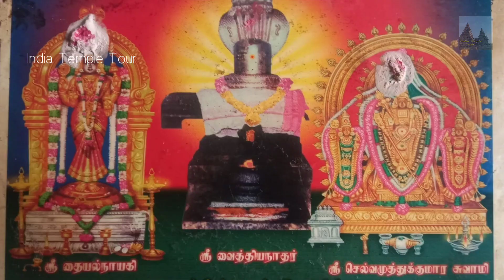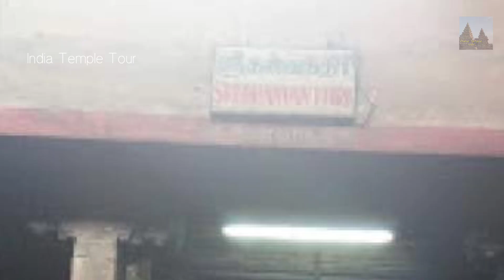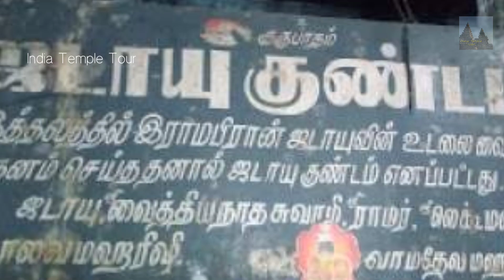நோயற்ற வாழ்வு தரும் கோயில்/ செவ்வாய் பரிகார தலம் / Vaitheeswarankoil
This Vaitheeswarankoil temple is situated in the village of Vaitheeswarankoil at Mayladuthurai district. This is one of the Thevara padal Petra sthalam and 16th kavery vadakarai thevara sthalam. Shiva is worshipped as Vaidyanathar or Vaitheeswaran meaning the "God of healing" and it is believed that prayers to Vaitheeswaran can cure diseases. It is one of the nine Navagraha  temples and is associated with the planet Mars (Angaraka). The village is also known for palm leaf astrology called Naadi astrology in Tamil. and  this temple having another main gad is Muthukumarasamy.

The temple has five inscriptions mainly belonging to the period of Kulothunga Chola I .